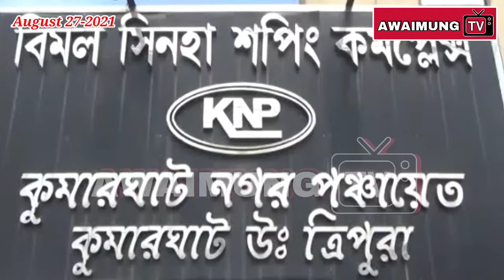Bimol Singha shopping Complex ow Sapsutra khulaijak liya,Kumarghat north Tripura